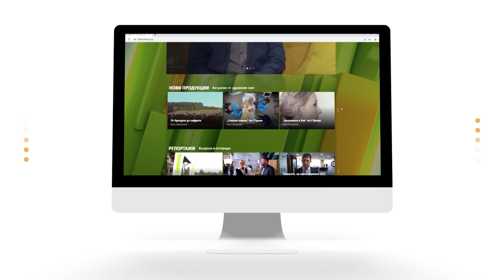Ролите в живота с Башар Рахал | Code Health TV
„А ти колко Башар познаваш?“ А вие? Невероятен актьор, продуцент, водещ, баща, са само част от ролите му в живота! Един разговор, който показва истинското лице на Башар Рахал и не само защото винаги е отдаден на това, което прави, а защото с водещата Славена Вътова имат много общи професионални срещи и ангажименти.